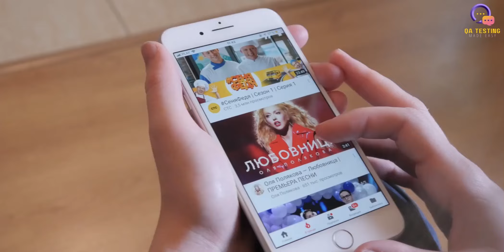What are the implications of AI for international relations? - QA Testing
🫂🫂 In Future AI will have a significant impact on international relations, such as putting new issues on the international agenda, challenging geostrategic relationships, serving as a tool for diplomats and negotiators, and creating new opportunities and concerns about protecting human rights. Two Possible ideas should be implemented if AI implications of AI for international relations, Like,

✅Tech supremacy
✅Policy framework